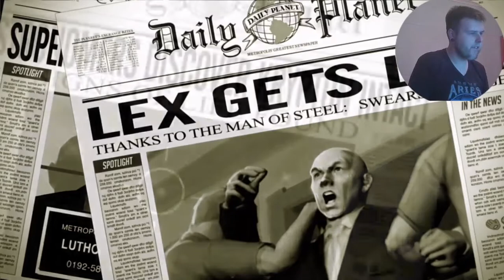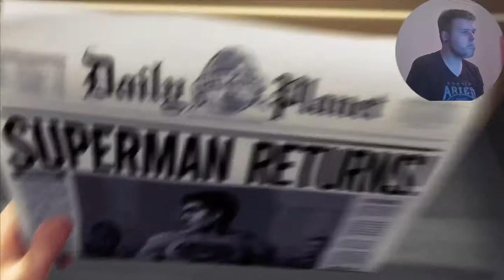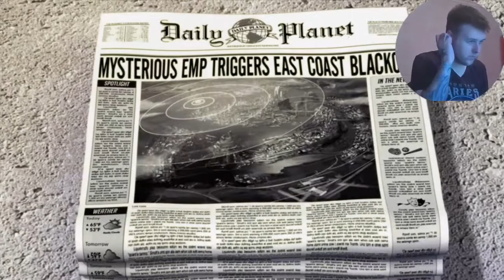Superman Returns Playthrough Pt 1 (The Man Of Steel Superman)